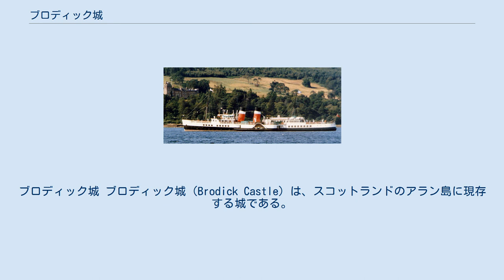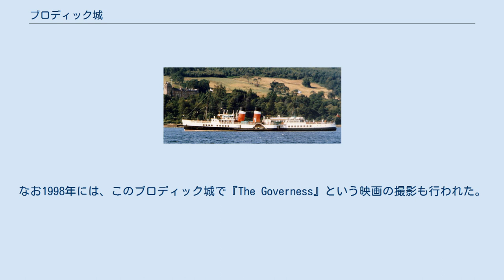ブロディック城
ノース・エアシャー
ブロディック城 ブロディック城（Brodick Castle）は、スコットランドのアラン島に現存する城である。
 アラン島にあるブロディック城のそばに碇泊する、外輪蒸気船のウェイヴァリー号（paddle steamer Waverley）。
 ブロディック城は、おおよそ北緯55度59分、西経5度15分に位置している。
この城は、Tower house（日本語不明）に分類される城である。
ブロディック城は、1510年に再建されて 、ハミルトン公爵の城となっていた。
ただ、相続税の問題もあって、1958年にスコットランド・ナショナル・トラスト（英語: National Trust for Scotland）が城を買い取り、以降同組織が管理するようになった。
同組織は、ブロディック城保存のために城の保護を行っているものの、夏季は一般に公開もされているので、見学などは可能である。
また、1710年に作られた、この城の庭園も見学可能。
なお1998年には、このブロディック城で『The Governess』という映画の撮影も行われた。
 （英語版にも記述なし。） （英語版の「History」の節を参照してください。） （英語版の「The Hamiltons」の節を参照してください。）